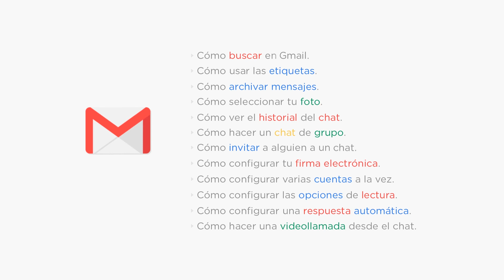Tutorial Gmail | UTEL Universidad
Da clic en uno de los conceptos para ir al tutorial que corresponde y descubre lo que Google te ofrece a través de Gmail.

¡Interactúa con el hashtag EstudioEnLínea!